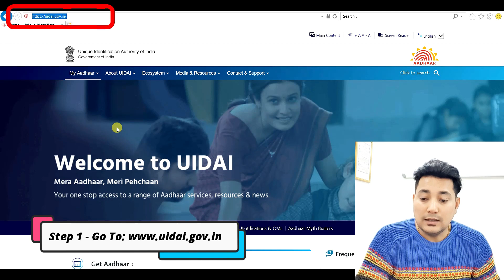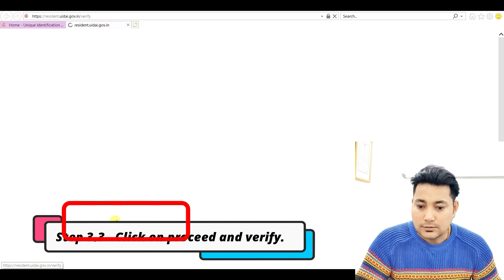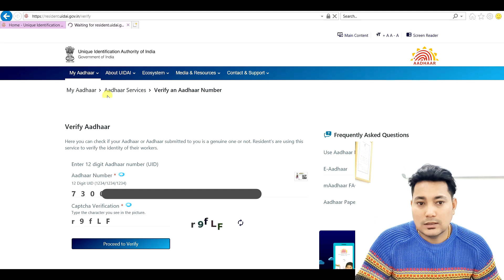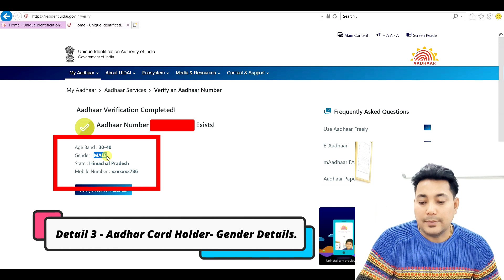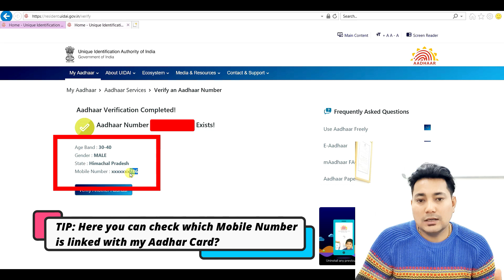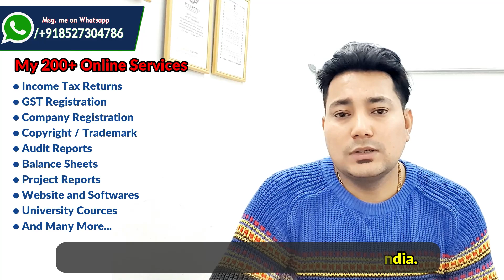How to verify any Aadhar Card Online? Aadhar Update 2022 Video04 (हिंदी में) 👍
👉 We Provide 300+ Online Services. 👈
A2Z Online Solutions, Shimla, Himachal Pradesh.
1 All Kind of Income Tax Returns
2 TDS/TCS Refund & Returns
3 GST Registration & Returns
4 Company Registration & Returns
5 Digital Signature
6 Software & Website
7 Projected Reports and Balance Sheets
8 Audit Reports
9 Legal Notice & Reply
10 Copyright/Trademark
11 CA Reports and Certificates
12 All kind of Insurance
13 PAN Card, Passport, Voter ID and Other Documents
14 University Courses and Education
15 Loan and Banking
16 HP Govt. All Online Work
17 Social Media Business Promotion
18 Corporate Gifts Printing
And Many More…
From 10AM To 05PM Only.

👉 Aadhar Card Update 2022 Series 👈

👉 Tags Start 👈
adhar card correction online,
aadhar card,
aadhar card update kaise hota hai,
aadhar card update kaise kare,
e aadhar download,
how to change adhar link mobile number,
aadhar card pan card link,
add mobile number in aadhar card online,
aadhar card mobile number change,
change mobile number in aadhar card,
how to update mobile number in aadhar card online,
aadhar card m number change,
adhar card update mobile number,
new adhar card download 2021,
update aadhar card kaise download kare,
e adhar password,
aadhaar pdf password,
aadhar card mobile number change online,
aadhar pdf file project password,
adharcard,
how to check updated aadhar card status,
ceragem,
e Aadhar,
how to update aadhar date of birth online,
aadhar card address change online,
aadhar email update online,
pan card correction online,
aadhar mobile number change online,
apna time bhi aayega,
adhar card center apply 2022,
aadhar card news today,
can we recover our facebook id with Aadhar card,
adhar card re mobile number registration,
aadhar card address change documents list,
how to update address in aadhar card online,
maadhar,
aadhaar update history,
adhar link with mobile number,
aadhar card verification kaise kare,
how to change aadhar card mobile number,
how to change name in aadhar card online,
my aadhar card download,
new adhar card apply online,
👉 Tags End 👈